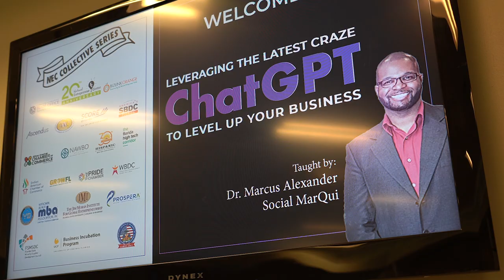NEC: ChatGPT Seminar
The ChatGPT Seminar was a hit!

-A quarter of companies have saved roughly $50k using ChatGPT.
-ChatGPT has 100+ million users, and 1.5 billion visitors per month.
-53% of readers failed to identify ChatGPT written content.